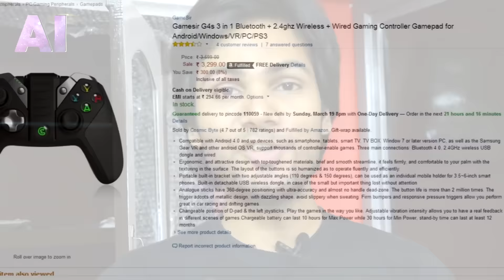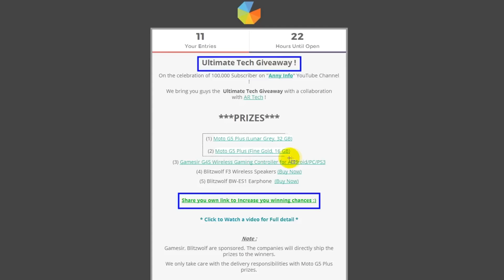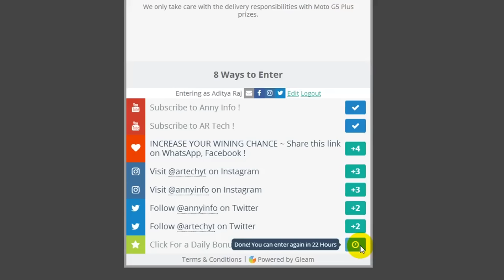How to get 😘 Moto G5 Plus for Absolutely FREE !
Guys if you want to more giveaway so please comment. then I will do this again with amazing gadgets.